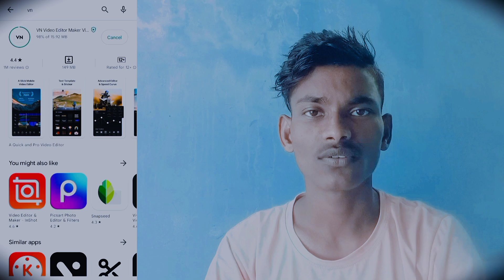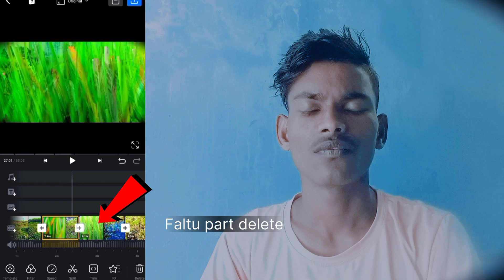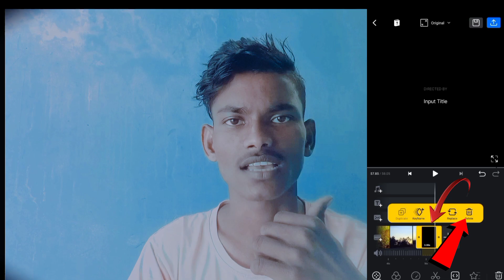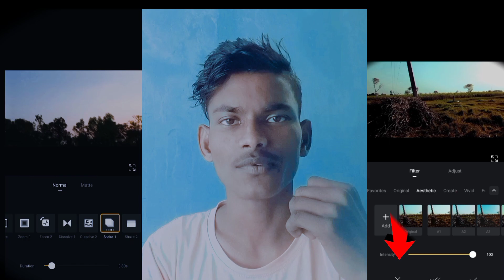best video editing sikho aap bhi is video mein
VN top editing kaise sikh
vn video editing kaise sikhe
video editing kaise sikhe
new video editing app
vn editing kaise karte hain
video editing kaise
new video
YouTube tag video
Manoj de new video
Manoj de
video edit karna kaise sikhe
video edit karna kaise sikhe batao
naya video editing app
video editing karne wala mast app
Tamil kaise banae
Tamil kaise banaen video kaise edit
Tamil kaise banaen
Manoj de blogger
YouTube se related new video
YouTube se related new update
YouTube क्या-क्या picture Lata hai
YouTube ke new video
new video dekhne ke liye
new video sabse pahle aaye aap tak iske liye
jiska Naam hai ok Munna
my first block viral kaise
my first block
my first video 10 million
my first video 10 million views kab aaenge
channel ko group kaise karen
video viral kaise hoga
video viral nahin ho raha
aap apna channel kaise group kar sakte
dekho is video mein